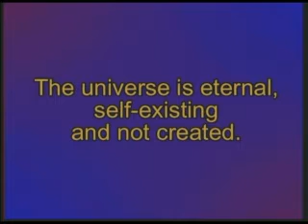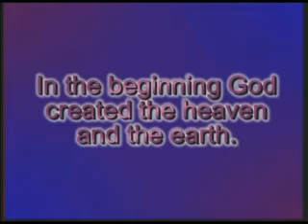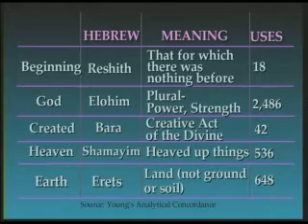Did the Universe Have a Beginning?